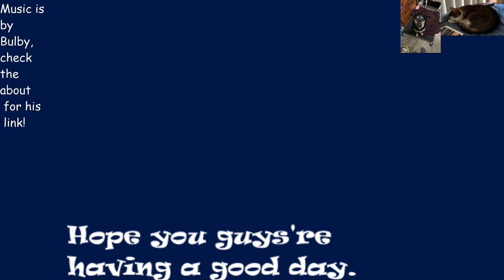The Continued Quest for a Kinda-Christmas Tree (Hope you're all having a good day.)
Check out my Twitch, feel free to hang out any time.

Feel free to check out AllHaven too if you wish.

I hope you're all having a very good day. :)